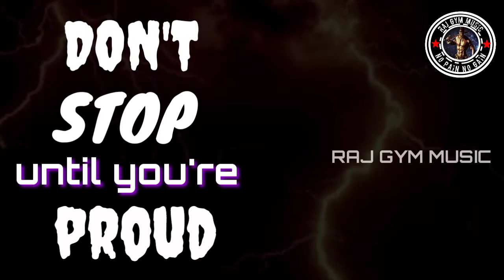Gym Trap Hip Pop | Workout Music Mix Motivated Music